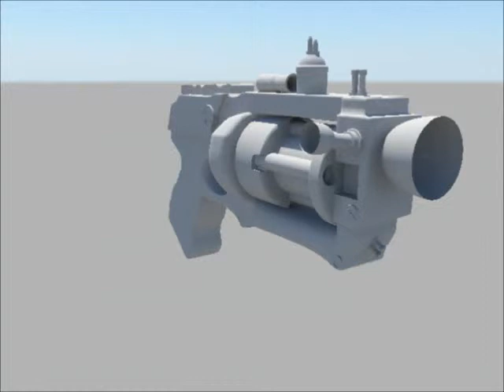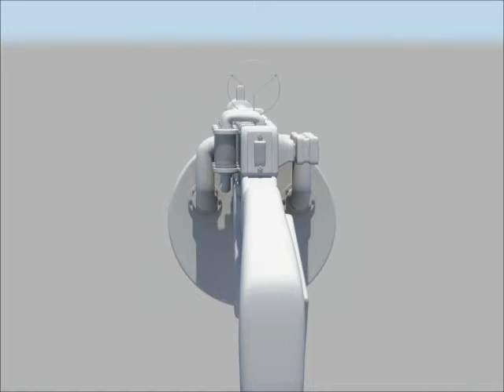Maya artwork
this is some of the maya work i have done in the past hope u like leave comments on it